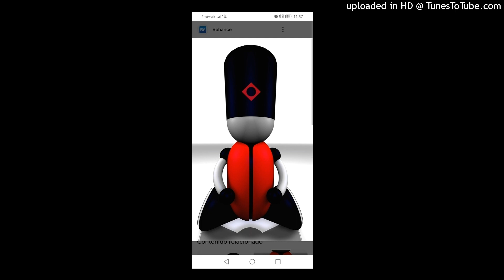RR Fierce - Ctrl_K1 (Shitting Yellow Remix). 1998